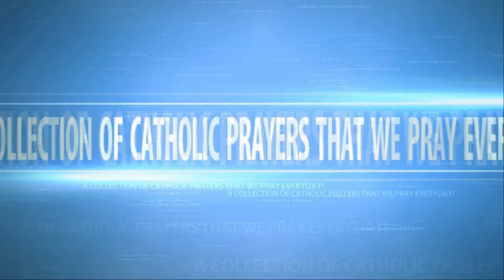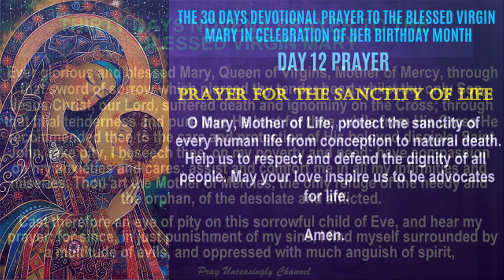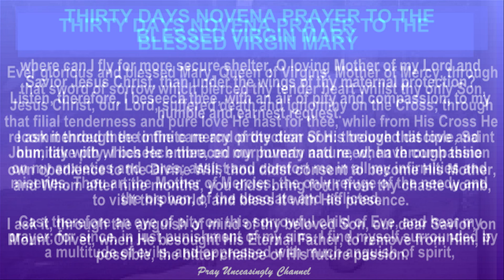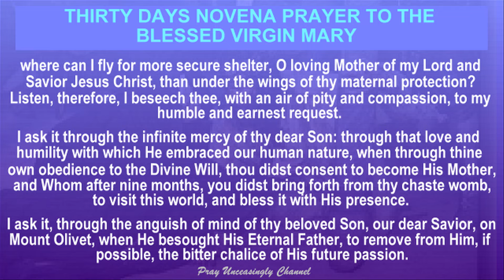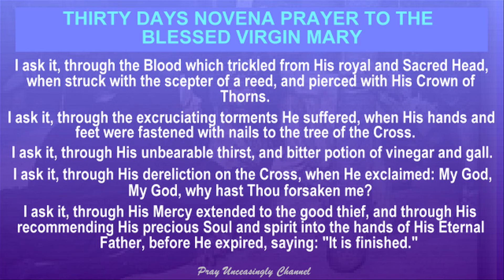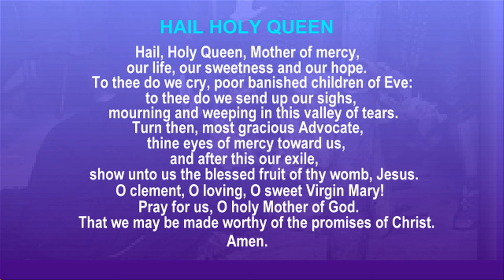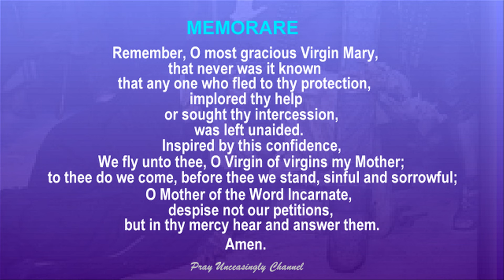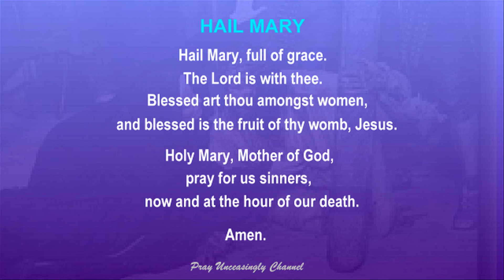12 DAY 30-DAY DEVOTIONAL NOVENA PRAYERS TO THE BLESSED VIRGIN MARY PRAYER FOR THE SANCTITY OF LIFE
O Mary, Mother of Life, protect the sanctity of every human life from conception to natural death. Help us to respect and defend the dignity of all people. May your love inspire us to be advocates for life. Amen.